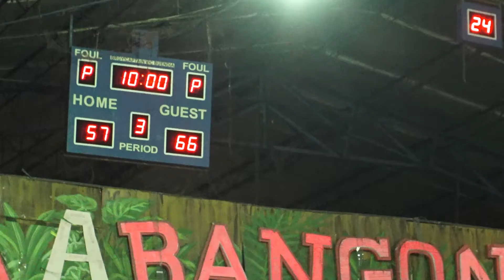IBSI CIA vs Alopez 3rd Quarter BLBA 2nd Conf 2019